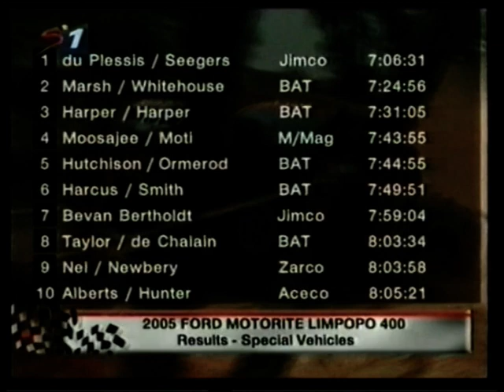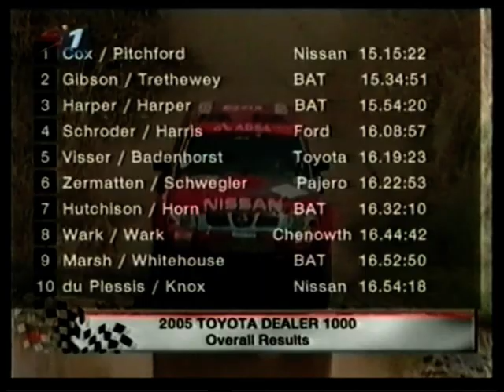Off Road Racing 2005 Review (video 4 of 5)